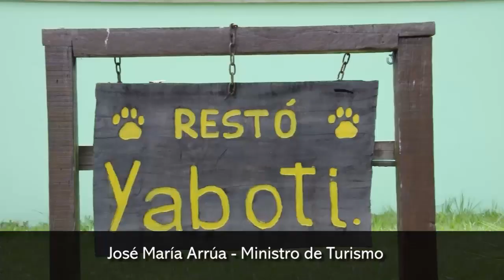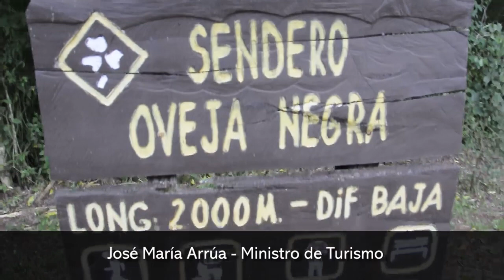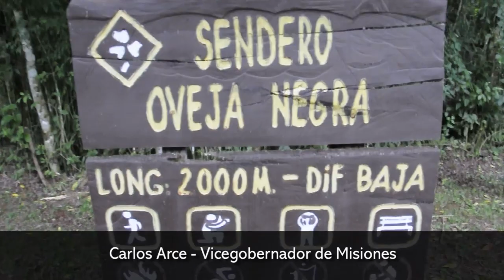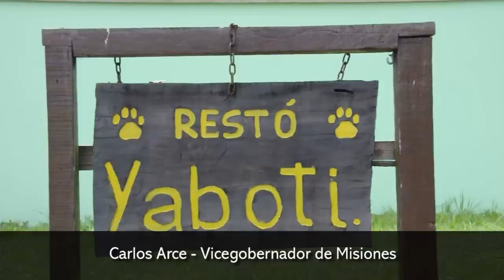El Ministero de Turismo lanzó la temporada de verano 2020